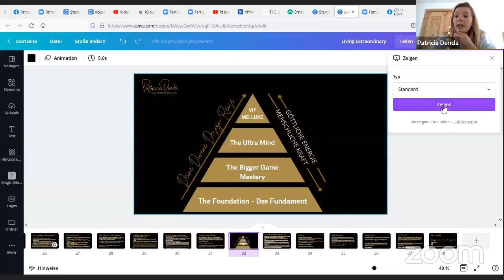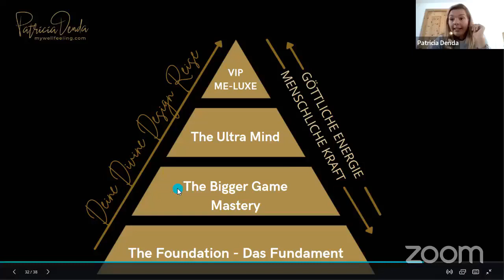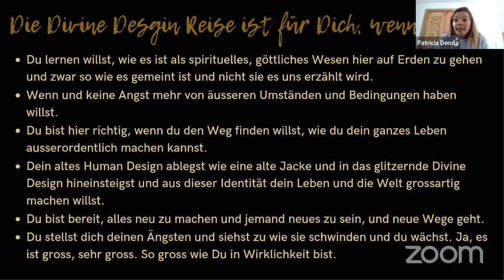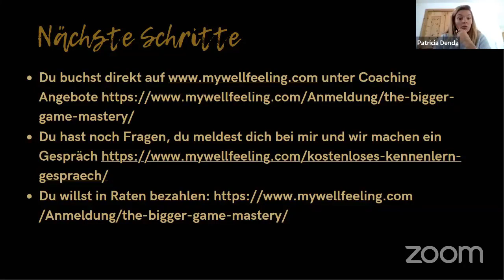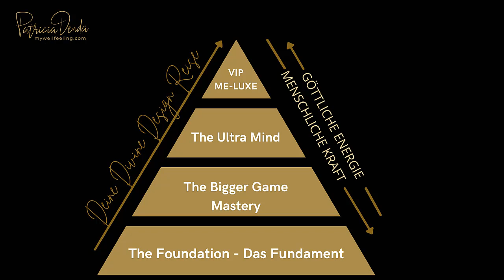Wie Du ALLES verändern kannst, unabhängig davon wie es gerade ist. Deine Reise in ein geiles Leben!